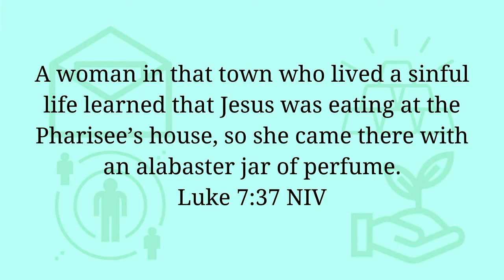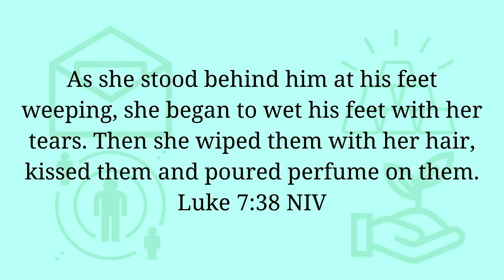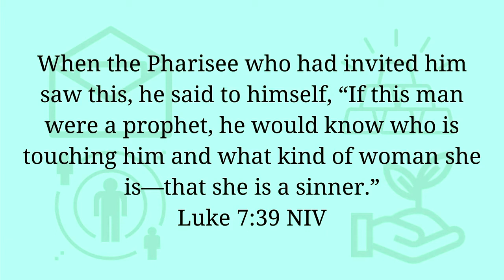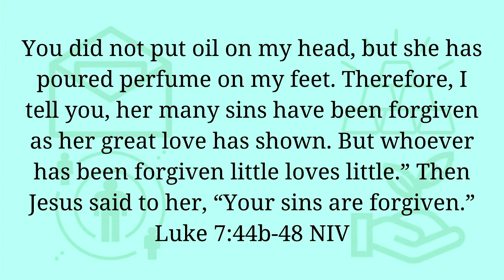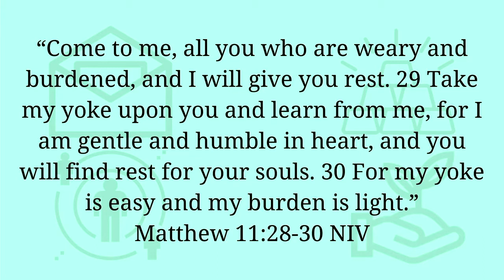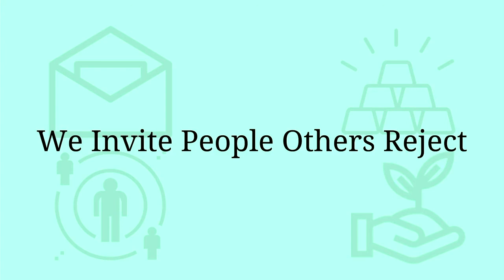You Are Week 1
We've all heard the start of this sentence and probably even spoken to ourselves, "You are..." What are the words you've heard used to finish this sentence? What words would you use if you were talking to yourself? "You are...cute?" "You are... an idiot?" You are... funny?" "You are... lazy?" What follows these two words can often shape our identity and our destiny, so let's allow Jesus to complete the sentence. "You are... Invited, Invaluable, Influential, and Invested."